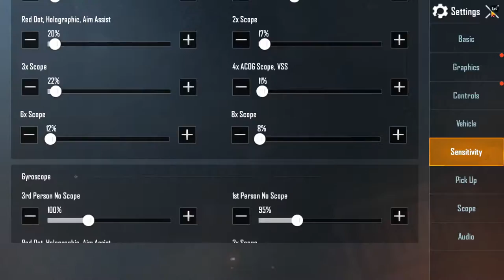PUBG Mobile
Please comment, below description.